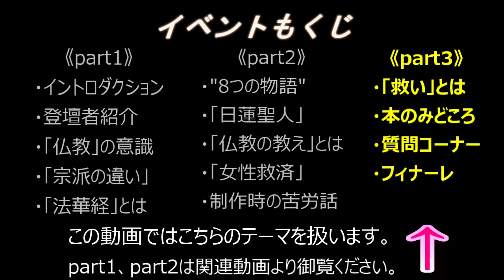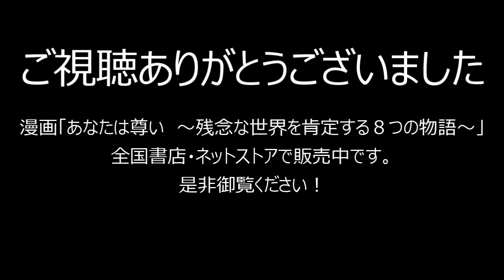漫画「あなたは尊い 残念な世界を肯定する８つの物語 」刊行記念トークイベント③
「現実から逃避しない。このマンガはあらゆる悩みと向き合う経典になりうる」
（佐渡島庸平／コルク代表取締役社長、編集者）

令和4年5月18日(水)に代官山蔦屋書店 シェアラウンジで行われた、漫画「あなたは尊い 残念な世界を肯定する８つの物語 」刊行記念トークイベントの様子（3/3）です。

00:00:55 「救い」とは

00:03:49 本のみどころ

00:13:15 質問コーナー

00:22:14 フィナーレ

《登壇者紹介》
■佐渡島庸平さん
株式会社コルク代表取締役社長。編集者。 1979年生まれ。2002年、講談社に入社し、週刊モーニング編集部にて『ドラゴン桜』（三田紀房）、『働きマン』（安野モヨコ）、『宇宙兄弟』（小山宙哉）などの編集を担当する。12年、講談社を退社し、クリエイターのエージェント会社・コルクを創業。

■やじまけんじさん
漫画家。ウェブトゥーン制作会社コルクスタジオに所属し、原作をネームに描き起こす「ネームマン」としても活動している。21年からLINEマンガで『お化けと風鈴』連載中。

■木村中一さん
日蓮宗僧侶。
1977年、福井県生まれ。立正大学卒、同大学院博士後期課程満期退学。
立正大学非常勤講師、東京未来大学非常勤講師を歴任し、現在は身延山大学教授、同大学国際日蓮学研究所主任。
東京都池上法養寺住職。
主著に『ことのは 日蓮の手紙 生きるとは想い、悩み、許すこと』（平凡社）、『朝夕諷誦 日蓮聖人御遺文』（主筆編集、大本山池上本門寺）、共編に『法華経の事典』（東京堂出版）『鷲峯山常忍寺史話』（鷲峯山常忍寺）など。